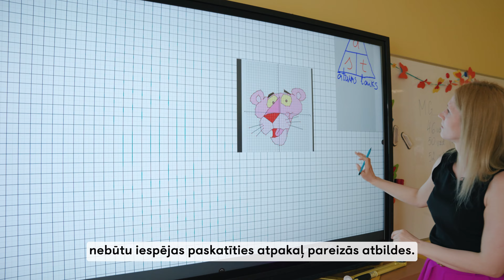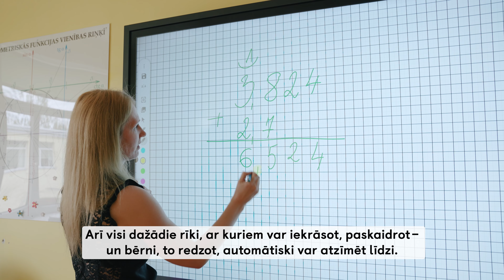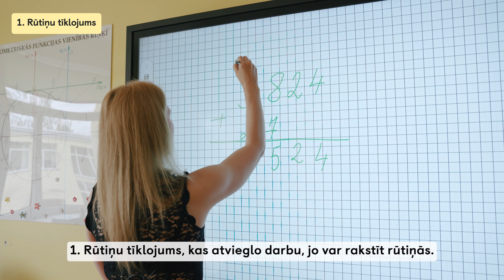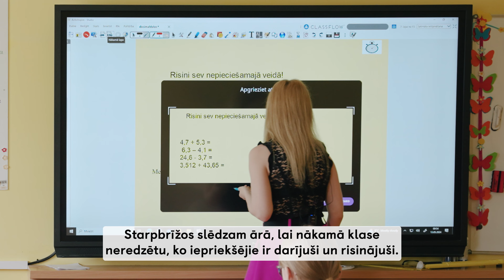Interaktīvā ekrāna ActivPanel 9 matemātikas rīki dinamiskām mācību stundām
Ikšķiles vidusskolas skolotāja Monta Nemeša dalās pieredzē par Promethean ActivPanel matemātikas rīku izmantošanu stundās, veidojot daudzveidīgu, aktīvu un skolēnus iesaistošu mācību procesu.